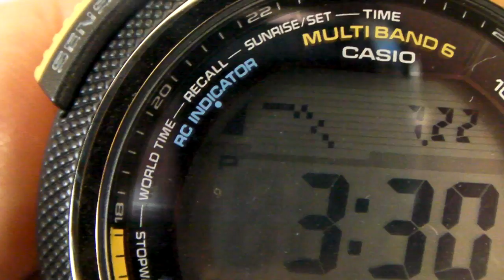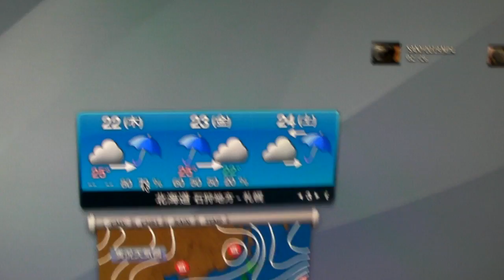The weather forecast on my wrist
The graphic atmospheric pressure on CASIO Pro Trek